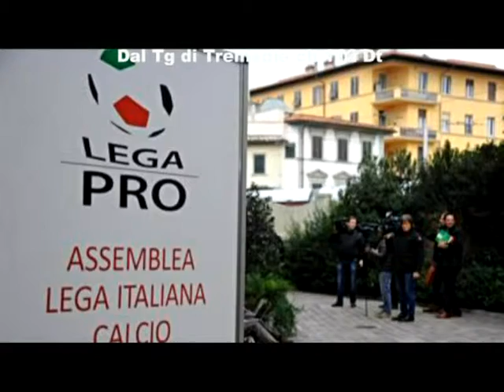Nuova cordata di imprenditori per il Messina